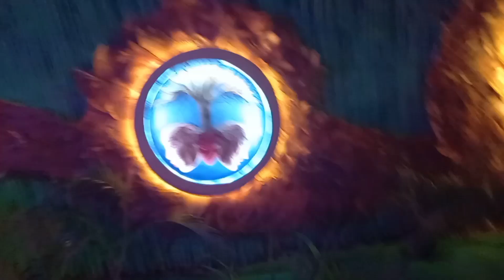ষষ্ঠীর সন্ধ্যায় বেড়িয়ে পড়লাম বান্ধবীদের সাথে ঠাকুর দেখতে।